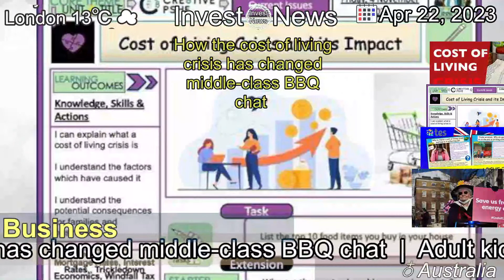[Latest]How the cost of living crisis has changed middle-class BBQ chat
[Contents]
Adult kids moving home - and choosing to entertain at home - is indicative of the belt-tightening that continues.